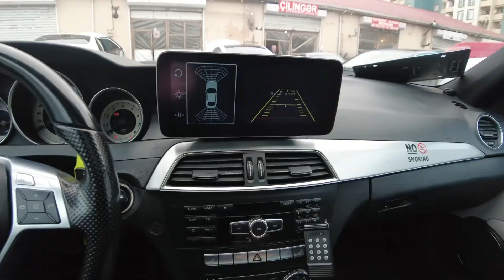Maşına arxa görüntü üçün kamera quraşdırdım